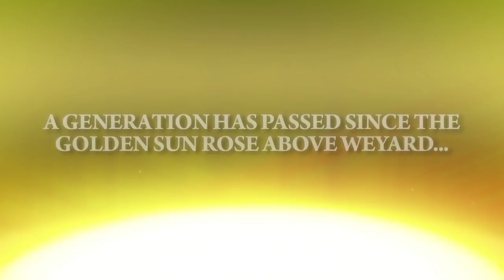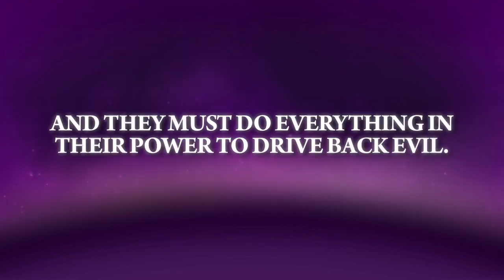Golden Sun Dark Dawn - Gameplay Trailer.mov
Primo trailer con sequenze di gameplay per il gradito ritorno della serie Golden Sun, per la prima volta su DS. Con Dark Dawn rivivremo le avventure di un team di amici che, grazie al potere della Psinergia, scoprirà quali oscure trame avvolgono il destino della loro patria. In arrivo entro fine 2010, Golden Sun: Dark Dawn è un'esclusiva Nintendo DS!